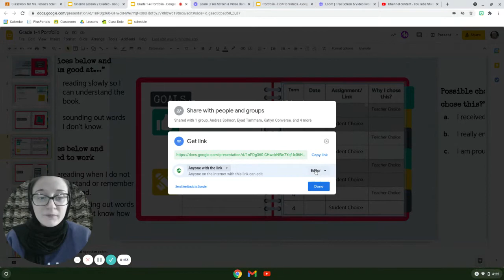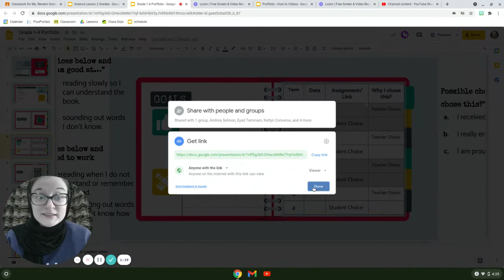How to get a link from Google Slides to Share